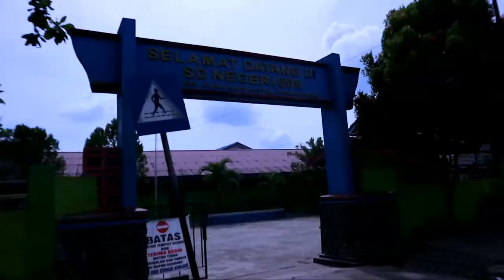PidVlog Ayok Ikut ! | Identifikasi Permukiman di Jl. Ulin Gg. 3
Nama : Avida Firya
NIM : 08181015
Perumahan dan Permukiman A

Jalan Ulin Gang 3 Kelurahan Karang Anyar Kecamatana Sungai Kunjang Kota Samarinda